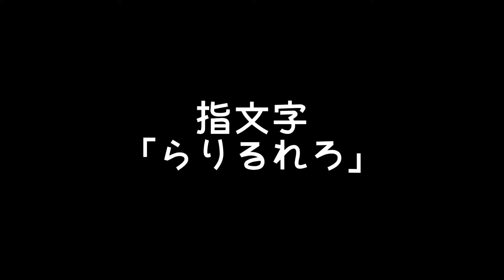指文字「らりるれろ」｜手話べり！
指文字「らりるれろ」です。

■表現方法
「ら」
指文字のアルファベット「ｒ」に由来してます。
右手の「人さし指、中指」を立てて、交差させます。

「り」
カタカナの「リ」の形に由来してます。
右手の「人さし指、中指」を立てて、カタカナの「リ」を描きます。

「る」
カタカナの「ル」の形に由来してます。
右手の「親指、人さし指、中指」を立てて、指先を上にします。

「れ」
カタカナの「レ」の形に由来してます。
右手の「親指、人さし指」を立てて、指先を上にします。

「ろ」
カタカナの「ロ」の形に由来してます。
右手の「人さし指、中指」を曲げます。